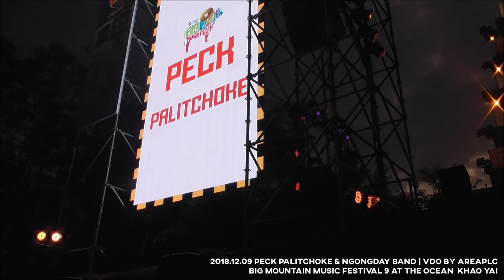2018.12.09 Peck Palitchoke & Ngongday Band | Big Mountain Music Festival 2018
[Job 2018 no.103]
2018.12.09 Peck Palitchoke & Ngongday Band
Big Mountain Music Festival 9

อยู่หน้า ใกล้ลำโพง เสียงเลยเป็นงั้นนะคะ
แต่ก็งงๆงานอื่นไม่เห็นจะเสียงดังเvอร์ขนาดนี้ 😑

*BMMF ปีที่ 2 ของเรา
ปีที่แล้วมีสองเวที สองลิงค์

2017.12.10 Peck Palitchoke & Ngongday Band

สิ่งที่ประทับใจจากโชว์ค่ำนี้
*ผลิตทั้งเต้น ทั้งกระโดด สุดมาก
*น้องพิคคี้ ลูกเป๊กเอง (นาที23.50)
*ผมหน้าม้า กระเด้งๆเวลาเต้นหรือกระโดด
ไหนจะท่าเสยผมอีก 😍

*BMMF 2018 ปีนี้ เสาร์ที่ 8 อาทิตย์ที่ 9 ธันวา
วันเสาร์ไปไม่ได้ ต้องไปทำงาน 😭
แต่รู้จากทวิตและนุชเพื่อนๆว่าฝนตก
ทางไปรถติดมากกก สัญญาณไม่ค่อยมี
เรื่องความเละเทะของพื้นในพื้นที่จัดงาน
มารู้ตอนเย็นๆ นุชในทวิตหลายคนบอกเตรียมบู้ทมาเลย
หลังเลิกงาน เลยออกไปหาบู้ทยาง
วนขับหาตามร้านอุปกรณ์ก่อสร้างน่ะล่ะ
หาอยู่นานกว่าจะเจอ
เอาแบบสีดำแบบธรรมดาๆนี่แหละ คู่ละ 149.-
(ถ้ามีสี... สีน้ำตาล สีเขียว คู่ละ 189.-)

ส่วนเรื่องรถติดก็ใช้วิธีออกเช้ามืด!!!
มืดมากจริงๆ :D ไปถึงก็ตามไปสมทบนุชเพื่อนๆ
พอมาถึงถนนหน้า The Ocean
ก็เริ่มเห็นความเลอะบนถนนนิดหน่อย
แต่พอเข้าไปในงาน อึ้งเลยจ้ะ
บางจุดคือโคลนเลยแหละ
ดีแล้วที่ไปหาบู้ทยาง
(เพื่อนใส่รองเท้าแบบคลุมหัว แต่มีรูๆ
โคลนมันก็ยังกระเด็น เลอะเข้าไปข้างในอยู่ดี)

ตอนจอดรถในที่จอดก็ต้องดูดีๆ ต้องระวังรถติดหล่มด้วยนะ
(เห็นว่ารถอุ้มติดหล่มในคืนวันเสาร์)

มาที่งาน มาถึงก็อากาศขมุกขมัว
ลุ้นตลอดเวลาว่าอย่าตกอีกเลยน้าาา
ดูแอพ สองแอพก็บอกว่าไม่ตก
(แต่แอพก็ถูกมั่ง ไม่ถูกบ้าง)
สรุปว่า มีตกเบาๆ 2 ช่วง
ตอนประมาณบ่ายโมง หลังไปซื้อณ๊องพิคคี้วัว
กับตอนกลางๆของโชว์ผลิตนั่นแหละ

รอไม่นานวันนี้ 16.00 สิงโต นำโชคขึ้น
17.00 ซิน แล้ว 18.00 ก็เป็นผลิต
แต่พอจบโชว์ ทางนี้ออกเลยนะ
เพราะต้องไปโคราชต่อ
ตอนผลิตขึ้นมา HBD พี่โอ๊ตเลยไม่ได้อยู่ถ่าย

สรุปความ BMMF 2018
*ฝนตก พื้นเละเvอร์ ขอบคุณบู้ทยางของเรา
*แต่จากที่อากาศครึ้มๆดีมาก อากาศเย็น สบาย น่านอนมาก
(ปีที่แล้วร้อนแห้งๆ ข้างนอกมีฝุ่นแดงๆ)
*ณ๊องพิคคี้วัว น่ารักมากเลยรู๊กกกกก รักๆๆ

ตอนนี้ อยู่โคราชแล้ว
งานถัดไป FRUITA ที่ TERMINAL21 โคราช
เจอกันค่าาาา